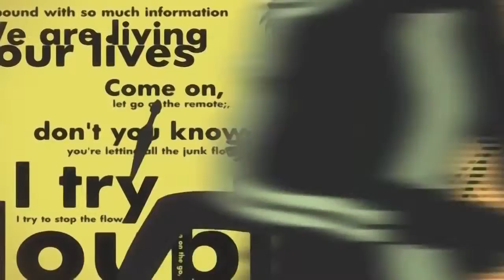Persona 4 Original OP